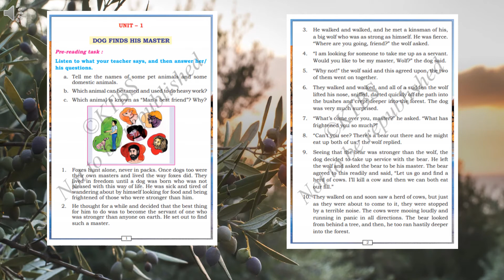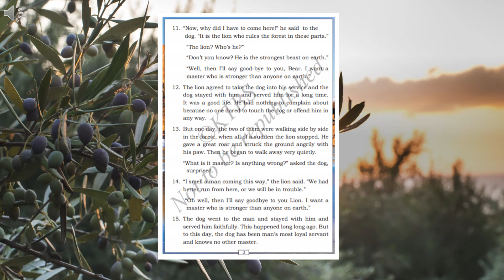VI Std English Video 02 Dog finds his Master Part 2